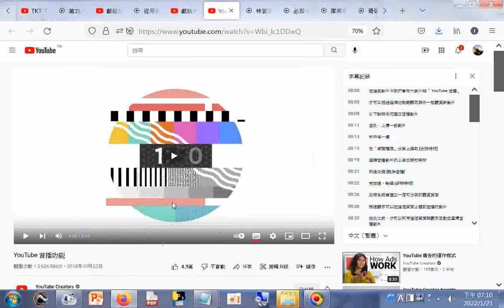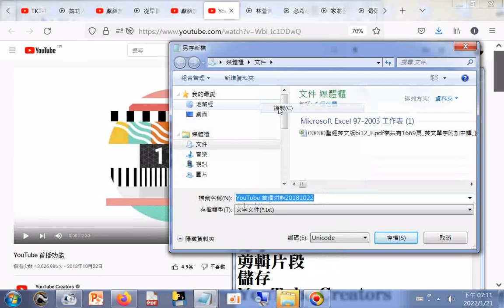YouTube 首播功能20181022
如何用手機設置影片的首播? How to premiere a video on YouTube using Phone? iOS & Android
筆者附錄: 現今道劫並降，揚道於世化劫殃，有求孔孟聖道三寶心法就不枉費今生來世間。世間財世間用--生不帶來，死不帶去，或是給以後不相識的人用，但是得三寶心法卻能帶著走，在世能逢凶化吉、躲劫避難、改變命運，壽終能超生了死，離苦得樂，智者切莫入寶山而空手回。